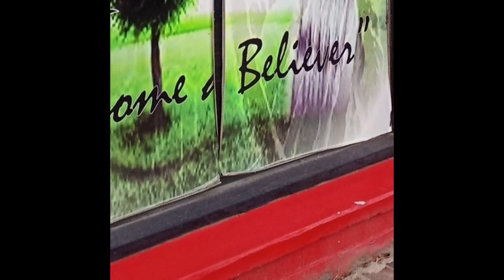pegasisflame - listen [prod. bloodblizzard]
Shoutout pegasisflame